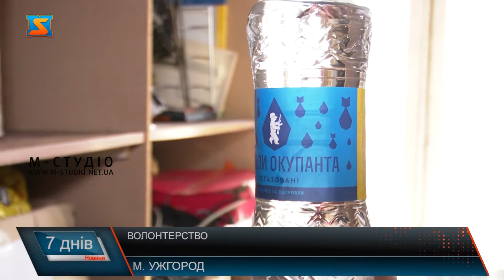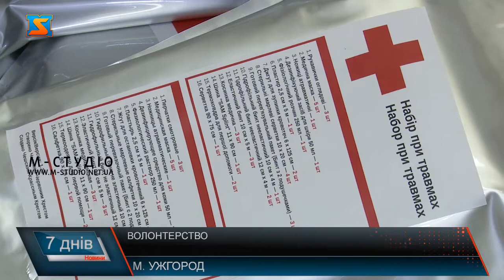Допомога військовим. Робота волонтерів.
У ці часи неабиякої підтримки потребує українська армія. Закарпатці активно об’єднують зусилля, щоб допомогти нашим захисникам.Усі охочі можуть долучитися. З любов’ю і з піснею плетуть маскувальні сітки для на наших бійців свідомі ужгородці. Кипить робота у центрі Руху підтримки закарпатських військових на вулиці Гойди 8 в Ужгороді. Працюють волонтери у кілька змін по 2-3 години.Рух  підтримки закарпатських військових, створений ще у 2014 році, поновив свою роботу і активно включився на допомогу військовим. У першу чергу це закарпатська 128 гірсько-піхотна бригада.Ще один не менш важливий напрям – забезпечення бійців водою. Для покращення настрою на  пляшках патріотичні наклейки «Сльози окупанта»- хоснуйте на здоровля!».А це – офіс громадської організації «Волонтери Закарпаття». Сюди краяни зносять товари першої необхідності.Зазвичай, допомагають хворим, соціально-незахищеним людям, підтримують медичні заклади краю під час пандемії, а у теперішній ситуації, як і у 2014 році – активізували співпрацю з військовими.Ковдри, постільну білизну, засоби індивідуального захисту, гігієнічні набори,  посуд, а також харчі  для потреб переселенців –Товариство Червоного хреста  також оголосило збір товарів першої необхідності. Запасів на випадок надзвичайних ситуацій, що накопичені  на  складах, не вистачить для усіх людей, що прямують у наш регіон. Охочих допомогти  просять доставити речі і продукти у будь-яке представництво організації краю.Працівники та волонтери  Червоного хреста мобілізували усі ресурси і сили на організацію роботи з надання різного роду допомоги у різних куточках Закарпаття. Незабаром очікують поставки гуманітарних вантажів з різних країн. Тим часом групи швидкого реагування пакують спеціальні  патрульні сумки для надання першої медичної допомоги.Крім того, тренери –інструктори Червоного Хреста проводять безкоштовні навчання першій невідкладній допомозі. Адреси пунктів проведення майстер-класів оприлюднюють у соцмережах, то ж слідкуйте за оголошеннями. Найбільша допомога від закарпатців у цій ситуації – каже очільниця  осередку Червоного Хреста у краї – не панікувати!Натомість, варто зосередитись на родині, обговорити план дій у різних ситуаціях, аби бути готовим до різних викликів.